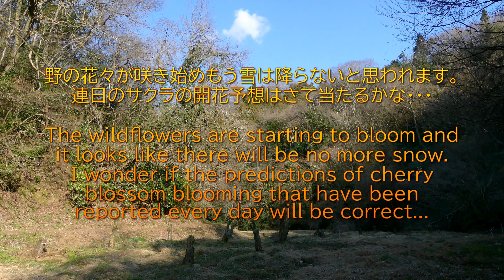里山散歩 いよいよ春らしく、アズマイチゲ・ニリンソウなど 2024. 3. 14. （4K）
The days are getting longer and the temperature is getting higher.
New buds can be seen on the trees along the mountain path that had withered in the winter. Spring has already started running.
日足が伸びて気温も高めになってきました。
冬枯れていた山道の樹々にも新芽が目立ちます。春はもう駆け出しました。
ニリンソウなど野の花の初々しい姿に和みます。
音楽は「minachin 龍樹」様からお借りしました。